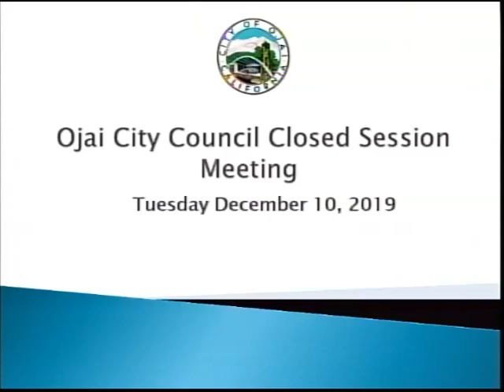December 10, 2019 Ojai City Council Special Closed Session